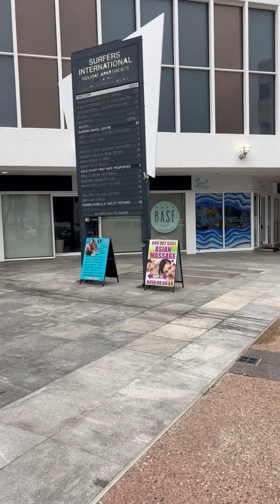Saying goodbye to this tropical state in Australia (GOLD COAST) our vacation was a lot of fun 🤩